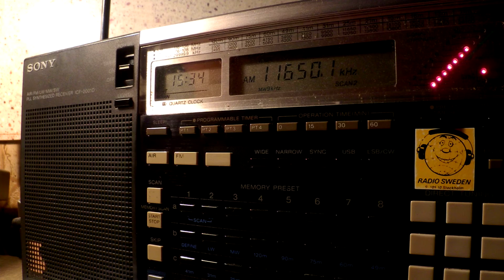04 02 2016 FEBC relay Radio Teos Buryatia in Buryatian to CeAs 1533 Bocaue